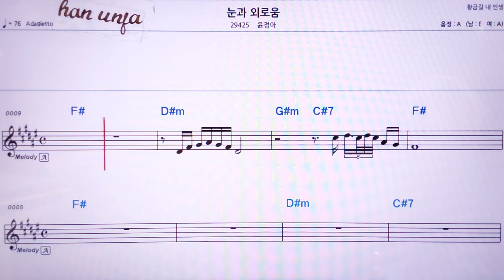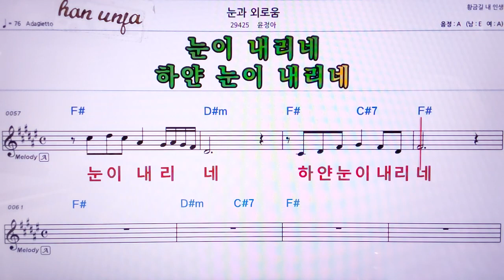💖눈과 외로움/윤정아 👍MR,노래방, 악보, 코드,Karaoke With Sheet Music